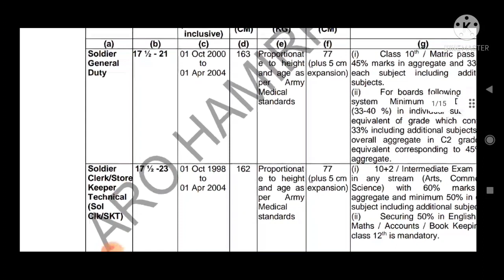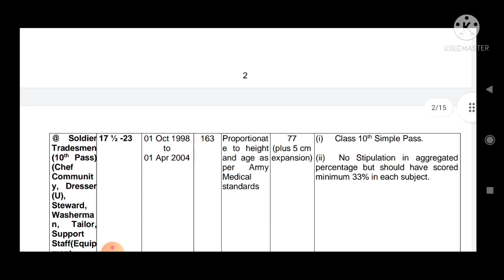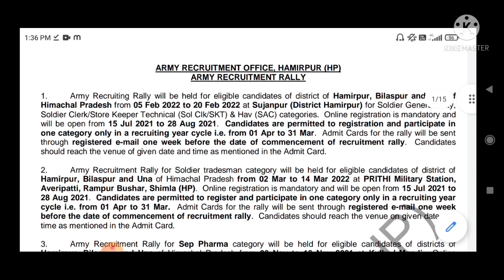Indian Army bharti 2022 || Army Rally bharti, 2022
2, army relation bharti 2022, ranikhet army bharti 2022, krc relation bharti 2022, amethi army bharti 2022 bareilly army bharti 2022, up army bharti